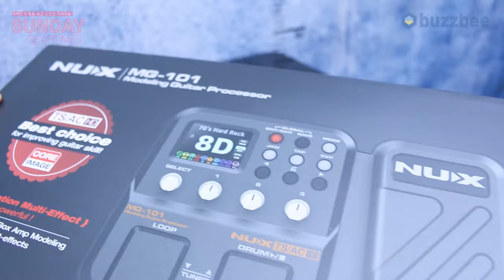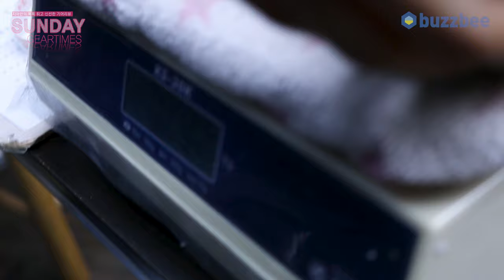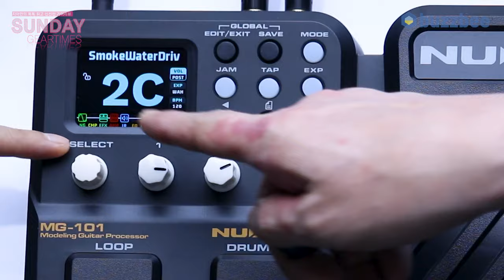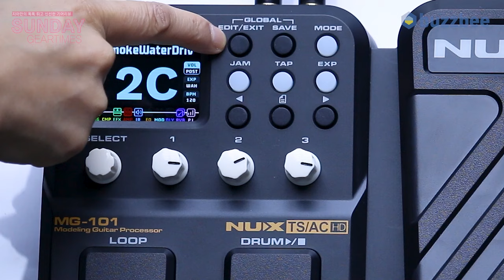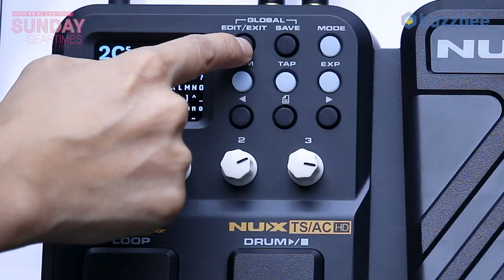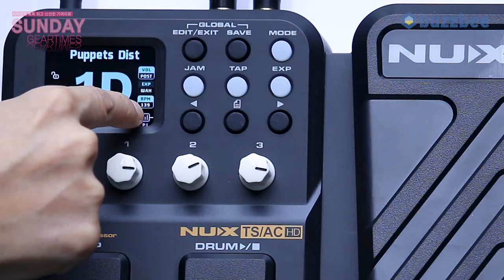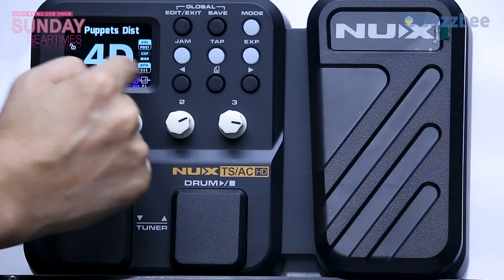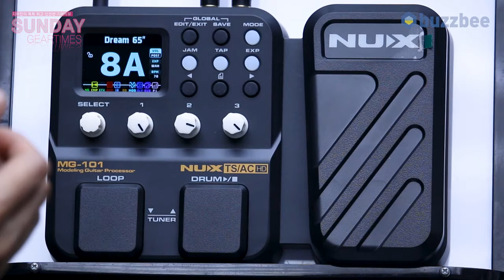[SundayGearTimes 599회] Nux 멀티이펙터 MG-101 1부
0:00 오프닝
1:49 기어 소개
3:53 컨트롤 설명
7:33 프리셋 투어